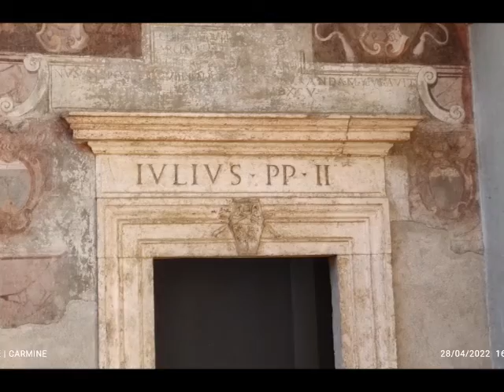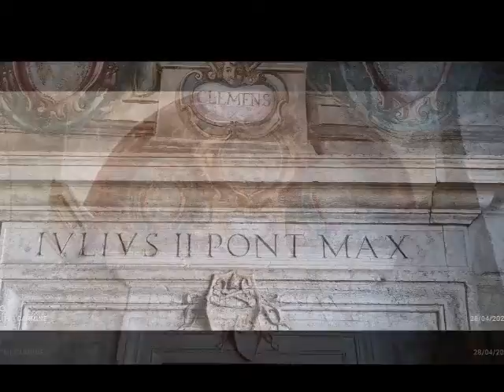civita castellana aprile 2022